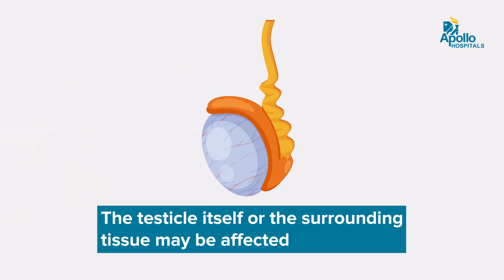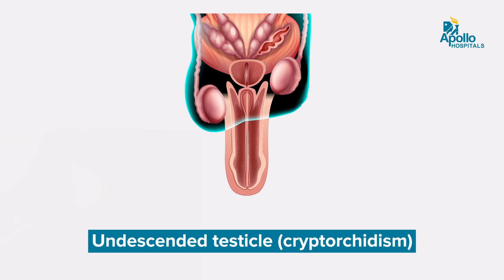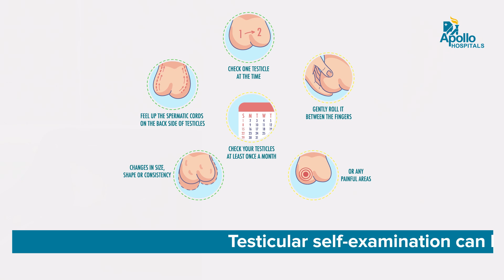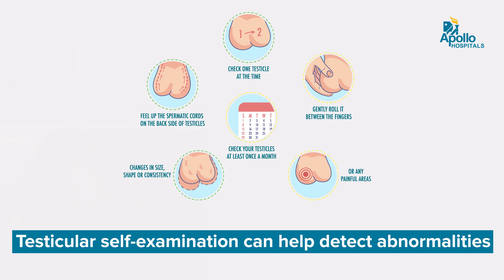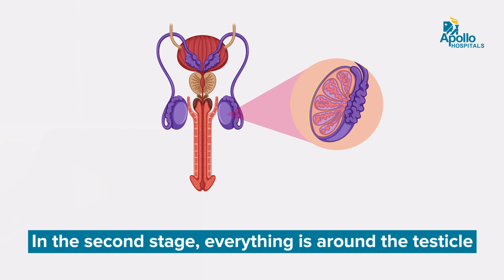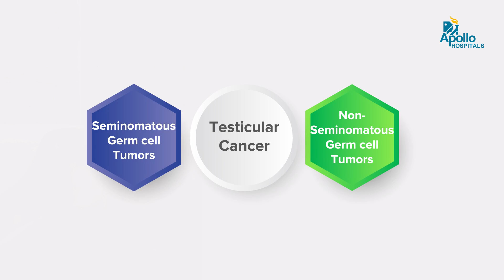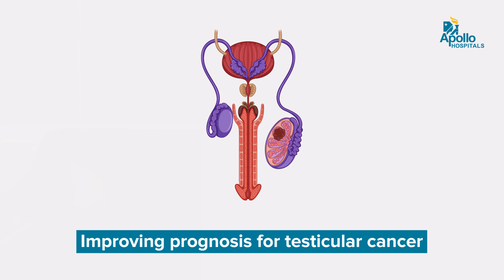Apollo Hospitals | All you need to know about Testicular Cancer | Dr. Sanjai Addla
Our latest video on "Testicular Cancer" is by renowned Dr. Sanjai Addla, a consultant urologist, uro oncologist, and robotic surgeon at Apollo Hospitals, Hyderabad, experienced in the respective field.

In this video, he talks about Testicular Cancer, rare cancer associated with the Testicles, a male gland.

Watch this video on Testicular Cancer to understand these frequently asked questions better.

0:00 - Introduction
0:24 - All about Testicular Cancer
0:46 - Types of Testicular Cancer
1:19 - Causes of Testicular Cancer
1:40 - Risk factors of Testicular Cancer
2:42 - Diagnosis of Testicular Cancer
3:39 - Stages of Testicular Cancer
4:12 - Treatment of Testicular Cancer
5:32 - Prevention of Testicular Cancer